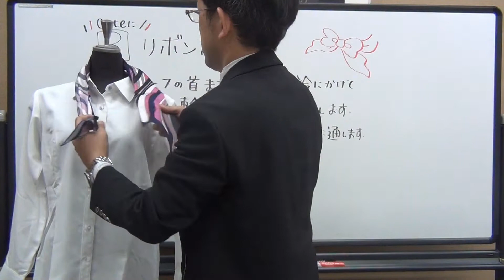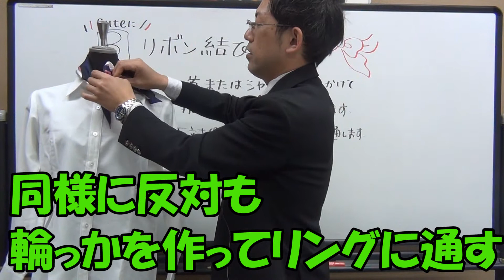カーシー事務服スカーフの結び方。リボン結び編。EAZ487使用